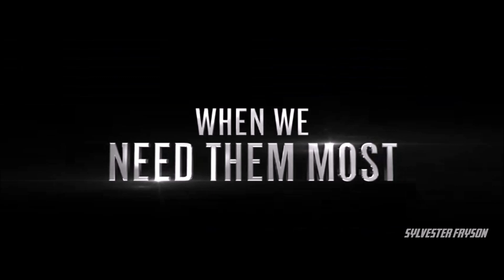Marvel Cinematic Universe "Crazy Train"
I've been wanting to do this for a while! I wish more avengers: endgame footage was released but unfortunately we'll have to wait on it, Im so excited for it and im glad that they finally made a epic cover for "Crazy Train" by Ozzy Obsorne i love that song and i thought that this would go perfectly with the MCU. Enjoy!

Epic cover by Joseph William Morgan